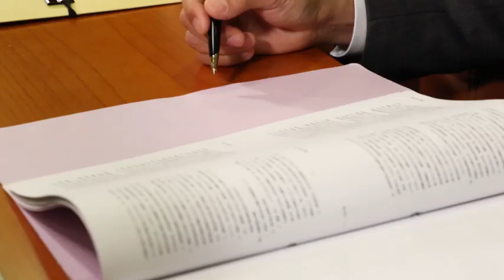東京弁護士会法律相談センターのご案内「東京の人と生きる。」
2016年度作成